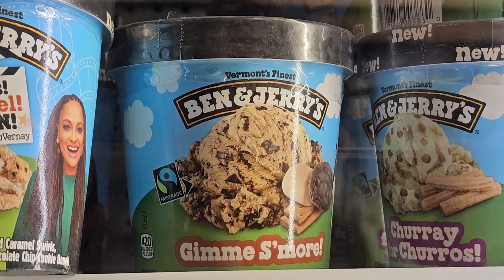Ice Cream (Melissa101UK)